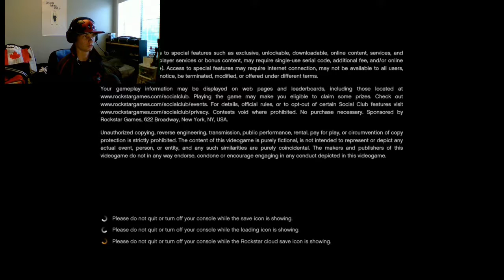Canada Day Done right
Recipe for CashierGamings Top notch shots- Rasberry Vodka-Coolaid dissolvers fruit punch